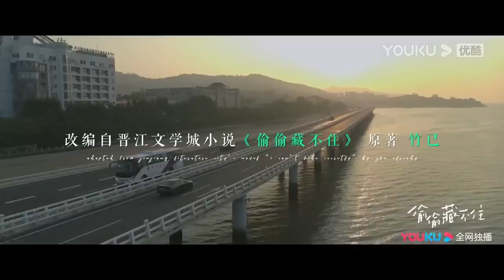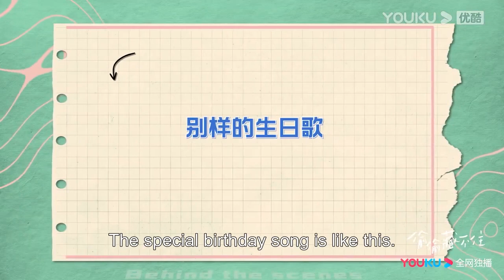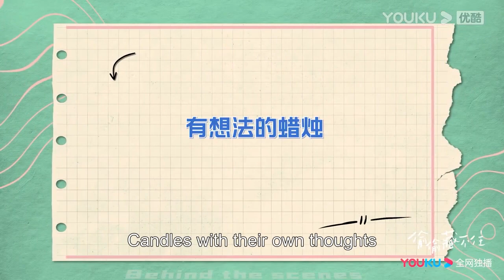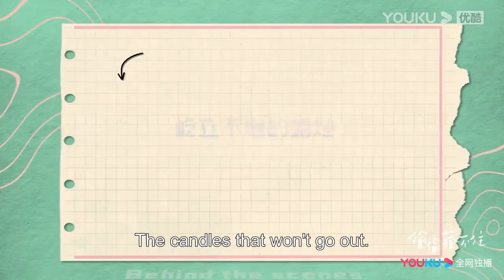【新劇搶先看】額頭吻！段嘉许嘴唇不經意間親吻趙露思臉頰，趙露思頓時害羞臉紅【偷偷藏不住 Hidden Love】